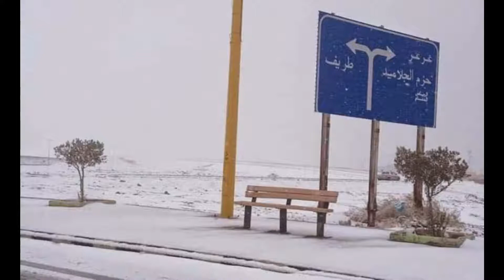Heavy Snow in Saudi Arabia I Snow in Tabuk Saudiya